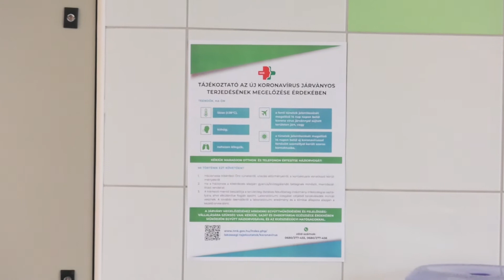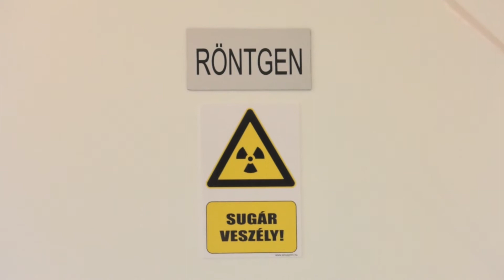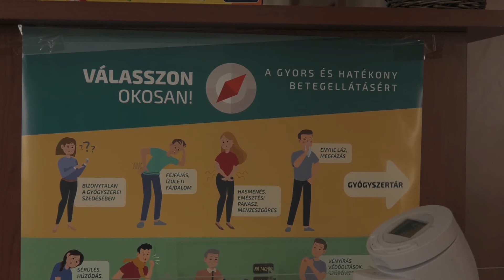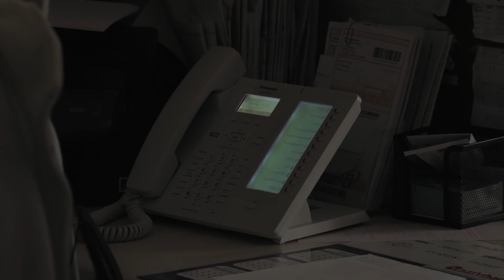Orvosok a frontvonalban - Interjú dr. Kerkovits Gáborral (2020.05.06.)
A kialakult vírushelyzetben
első vonalban küzd az egészségügy,
hogy a veszélyhelyzet minél hamarabb véget érjen.
Mennyit ér egy élet?